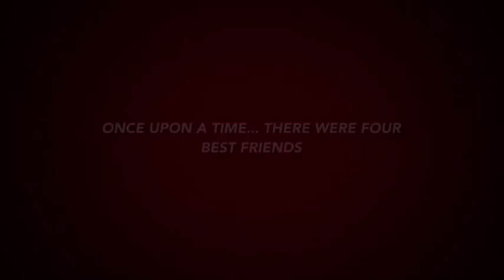Cherry Cherry Boom Boom Road Trip 2015